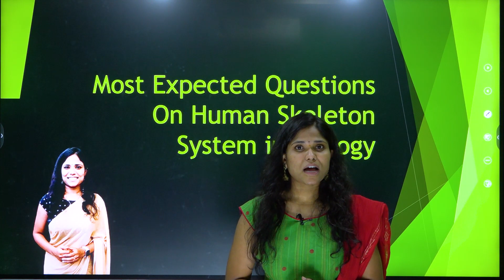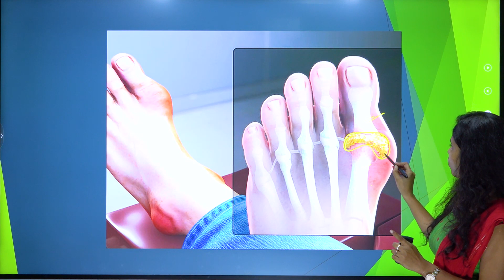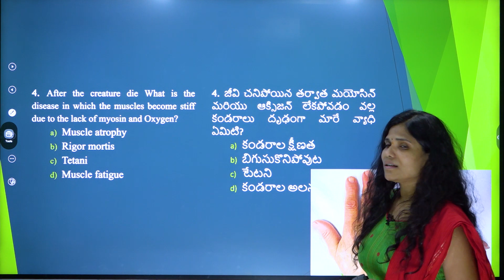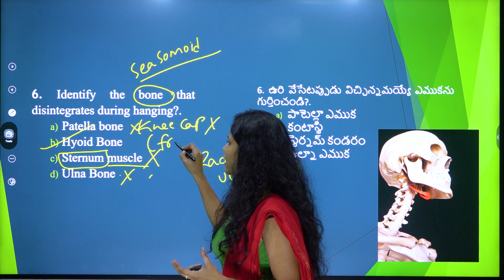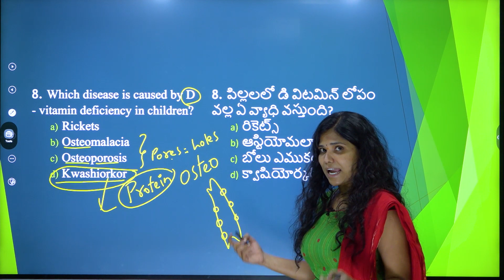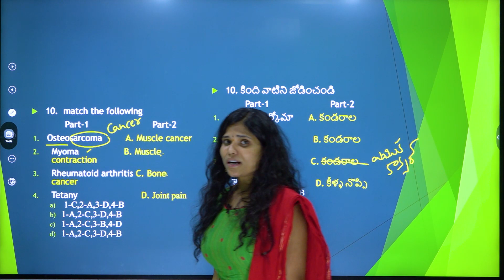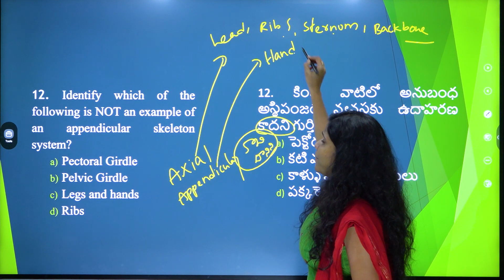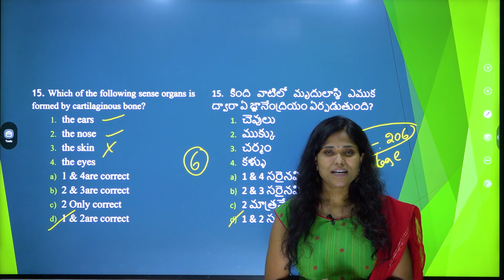Most Expected Questions On Skeleton System II ఆస్థిపంజర వ్యవస్థ గురించి అతి ముఖ్యమైన ప్రశ్నలు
Visit Telegram Channel for PDF's